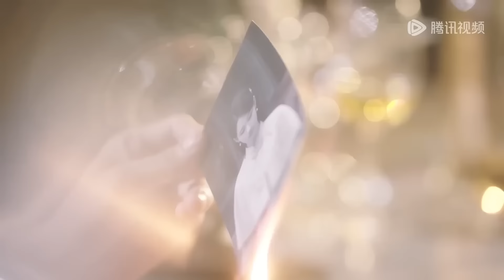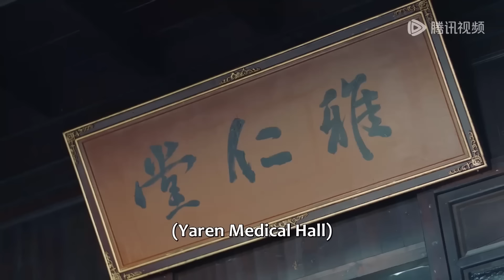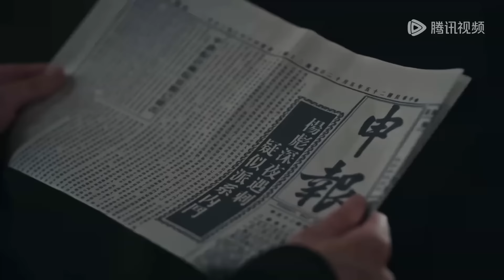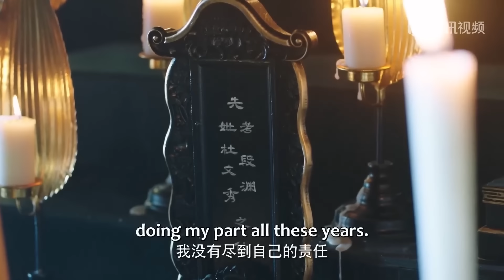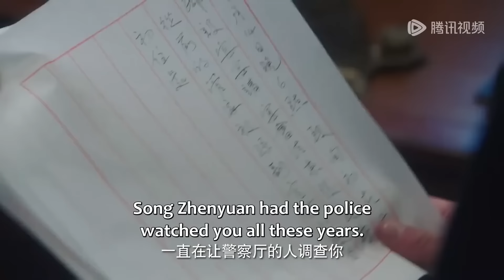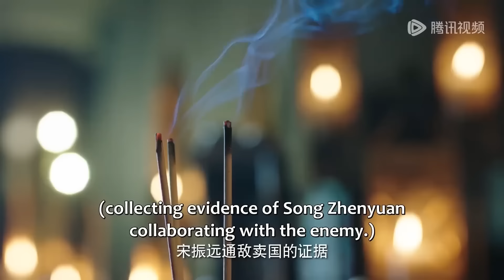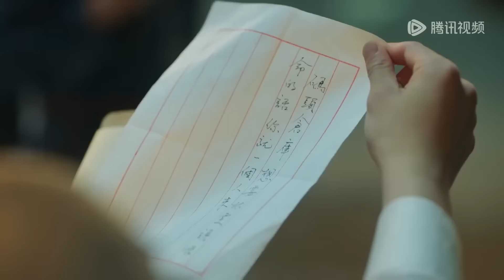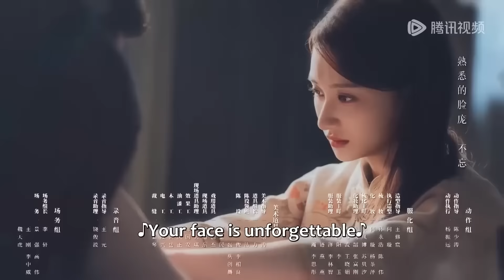【New Edition】瘋批少將歸來復仇，怎料卻愛上自己的親嫂嫂，強奪豪取禁忌之愛！💥烈爱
《烈爱》惨遭灭门的段洵初误会长嫂林雯语为仇人之女，满怀恨意离开多年后，成为军阀少将归来复仇，两人在家族恩怨的纠缠之下不断产生矛盾与误会，在拉扯的过程中互相暗生情愫，最终误会解开两人携手走向未来。
【主演】何宣林、高铭辰